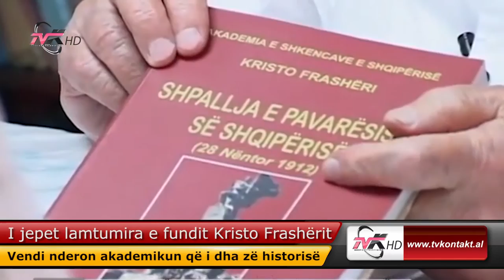I jepet lamtumira e fundit Kristo Frashërit